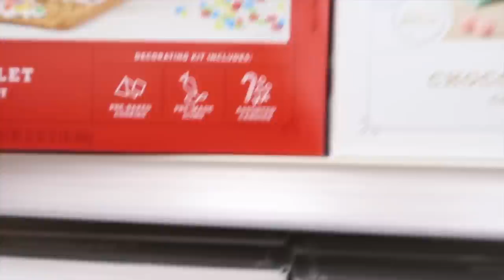Vlogmas Day 8⎢Wedding Day!! 🎄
Hey guys, vlogmas day 8!! Today I went to Kristen and Mike's wedding it was so beautiful! My favorite parts about weddings are of course getting dressed up and the music! Let me know what your favorite part of a wedding is!! XOXOXO

Pen Pals? ❤️